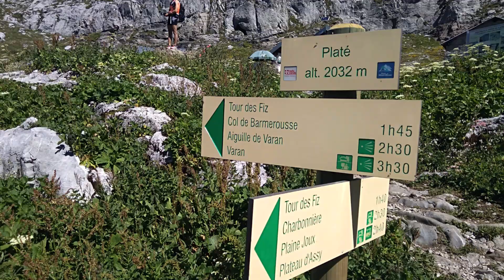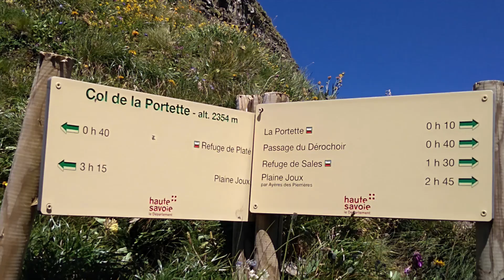Randonnée massif des Fiz